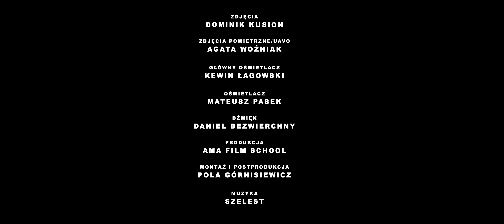"Gong" - krótki film horror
Etiuda stworzona w ramach zajęć w szkole filmowej AMA Film Academy.
Historia jest adaptacją jednego z opowiadań Sławomira Mrożka.